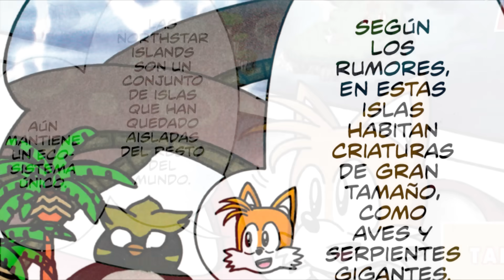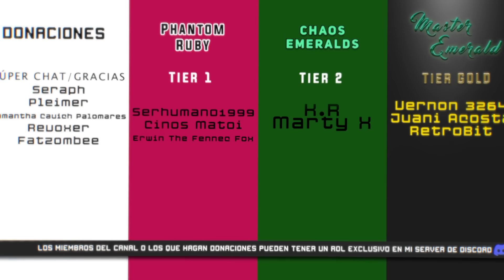HISTORIA RESUMIDA DE SONIC SUPERSTARS | Ryuko Shion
No se esperaban que subiera un video tan pronto, no??